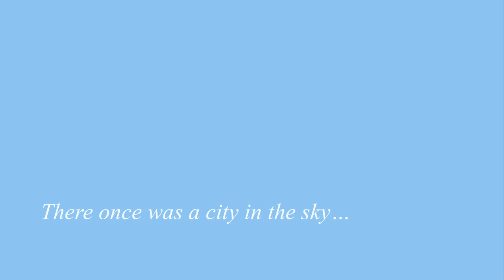9/11 2021 - New York, New York - John Kander - Antoine Bernollin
Remembering 9/11

Theme from "New York, New York"
Composer : John Kander
Arranged, performed, edited + photography by Antoine Bernollin.

There once was a city in the sky...

"J'ai pourtant bien discerné qu'il s'agissait d'un avion... Dans cette ville bruyante, au 47e étage du World Trade Center, la magie, c'était avant tout le silence."
Bruno Dellinger.
"World Trade Center 47e étage"